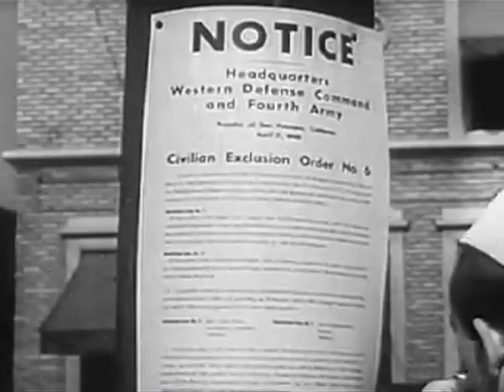Cirque-olo-ticks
Compassionate Vaudeville